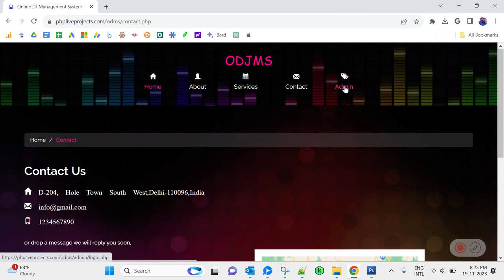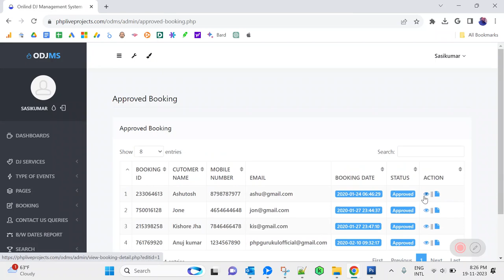Online Event Booking Script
Online DJ Booking Management System

Online Event Booking Script is suitable for all companies, organizations and artists staging different kinds of events on a regular basis. This is a free online event booking system which is developed in PHP with MySQL database. Online DJ Booking Management System helps to manage online bookings, DJ Services, types of events, manage pages, enquiries, search events, and reports. Online Event Booking Script users are able to search service types, and booking events. Phpscriptsonline is offering this free online event booking, anyone can download this code and use it for their personal and clients projects.

Online DJ Booking Management System has the following features:

Admin login
Dashboard
Manage Services
Events
CMS
Bookings
Search Bookings
Reports
Settings
Changes Password
Logout